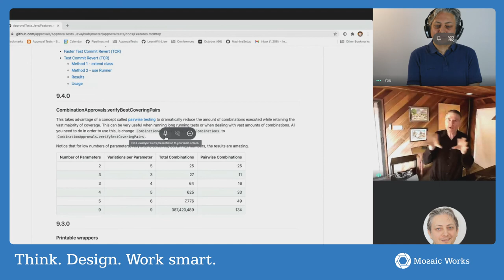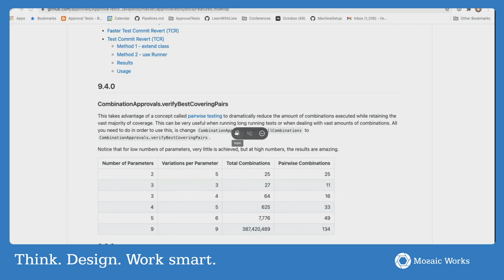Alex Bolboaca & Llewellyn Falco on Mob Programming, Approval Testing and Teaching Developers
Why does mob programming work? What can you do to try mob programming in your organization? How can you learn development techniques faster? And how is ApprovalTests different than your unit testing tool? Watch this conversation to learn about these and more from Llewellyn Falco.

Llewellyn Falco is an Agile Technical Coach specializing in Legacy Code and Test Driven Development.  He is the creator of the open source testing tool ApprovalTests contributor to Mob Programming, co-founder of TeachingKidsProgram and a PluralSight author.

Alex Bolboaca is a programmer, CTO, author, trainer and coach at Mozaic Works.

Mozaic Works provides high quality, customized training, coaching, and advice for companies who want to improve their effectiveness in the market, mainly through the use of modern leadership and technical practices.

Think. Design. Work Smart.